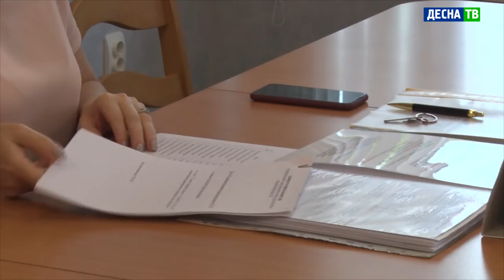Десна-ТВ: Административная комиссия продолжает работу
На заседании административной комиссии, которое состоялось 27 июля, в очередной раз были рассмотрены случаи неподобающего поведения граждан. Представители рабочей группы стараются установить причины, по которым граждане пренебрегают законом, и наказать виновных.